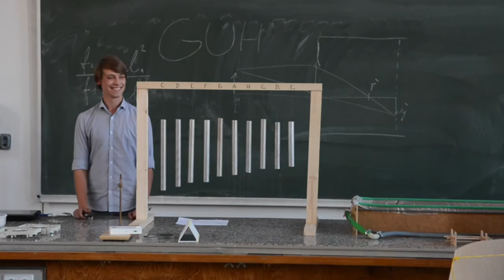Matfyz FEAT 2015